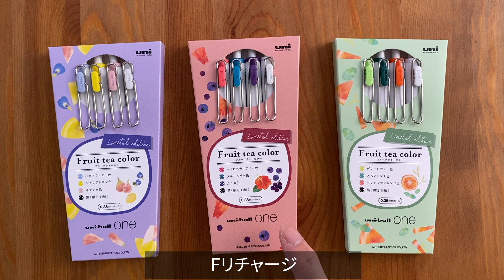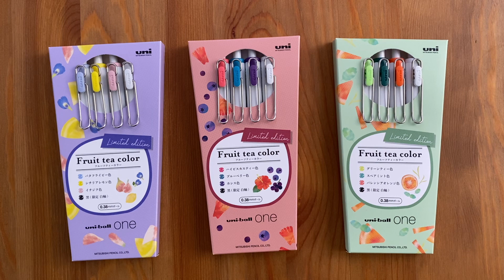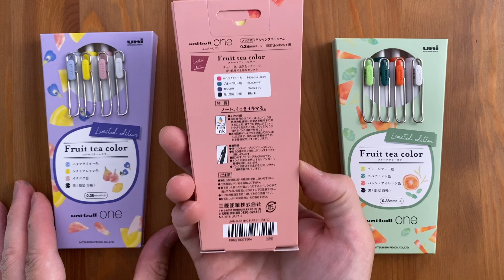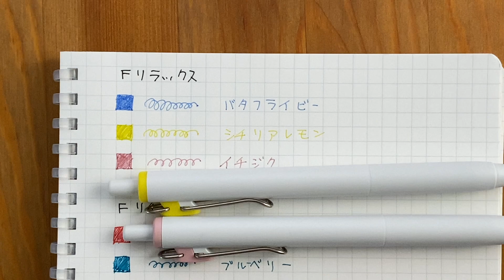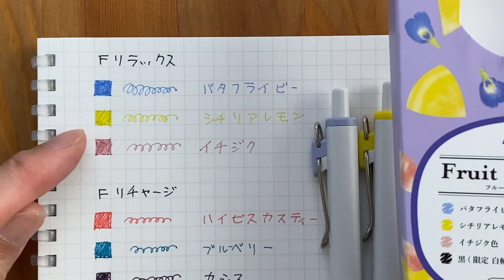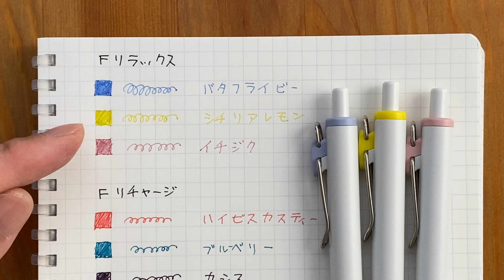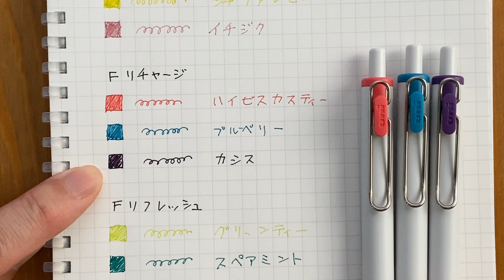購入品紹介：uni-ball one フルーツティーカラー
uni-ball one の限定色、フルーツティーカラーの紹介動画です。
限定色を買い続けているのはuni-ball oneだけです。
パッケージデザインも好いのです。